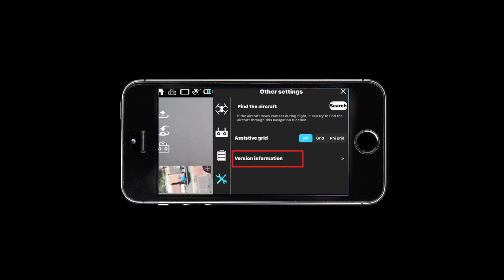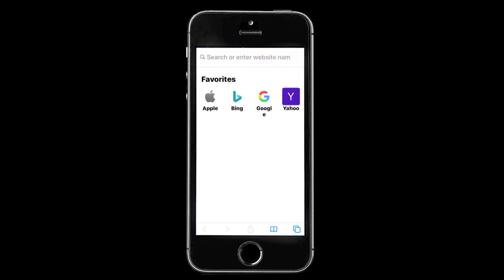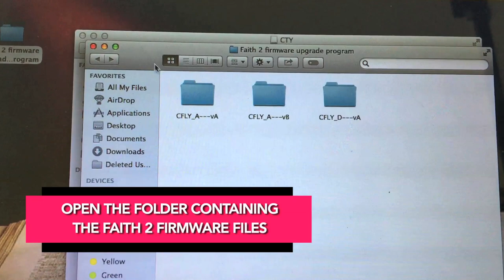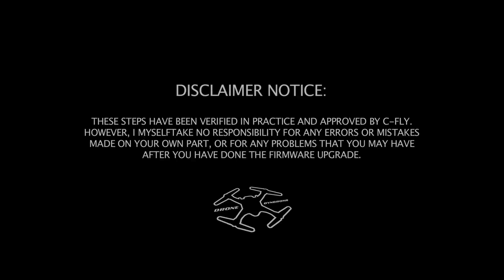C-FLY FAITH 2 - HOW TO INSTALL THE NEW “IMAGE & HARDWARE” FIRMWARE UPGRADE (MAY 2021)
**WARNING PLEASE READ EVERYTHING BELOW BEFORE PROCEEDING WITH THE FIRMWARE UPGRADE**

***FIRMWARE FILE IN FOLDER***
To install the actual firmware file shown in the video above, you must open the firmware folder itself and remove the corresponding (.zip) file that matches your drone version (i.e. CFLY_A) and transfer it into an empty SD card. Then you can insert the card into the drone, turn it on and wait 3-4 minutes.

Here’s also a new C-Fly Faith 2 User Community FB group where people ask questions, share experiences and try to help each other troubleshoot any problems.

Do not do this firmware upgrade if your drone’s version is: DF808-v2.4- this version is too old and needs to upgrade the repeater version of the drone first, which you can download here with the instructions document

So many have been waiting for a firmware upgrade for the C-Fly Faith 2 and its finally here. In this video I'll show you a quick step by step on how to install the firmware. Below I've left a link to download the folder with all of the directory files and other information as well. Please watch the whole video carefully and follow the exact procedures the way that I have demonstrated it. After successfully doing the upgrade, you will see the numerical changes made to your “Image Version” and “Hardware Version” in the settings of the CFLY 2 app. It’s best to do this procedure using a laptop or computer but it can also be done on a tablet or phone as well.

This upgrade is to improve the FPV image transmission, remote transmission range and overall flight performance of the drone.

URL address (1:21) only works when connected to the remote controller

Here’s some test footage with the new firmware upgrade made by a subscriber to the channel who did it on his drone

These steps have been verified in practice and approved by C-FLY. However, I myself take no responsibility for any errors or mistakes made on your own part, or for any problems or issues that you may have after you have done the firmware upgrade. If you do not feel comfortable doing it yourself then contact the C-Fly repair team here:

CFLYAI EU After-Sale Service Center

Modell & Hobby Repair Service

Address:
Hungary, 1211 Csepel, Szikratávíró street 12. C3 Warehouse
Modell & Hobby Service

Important:

1.This center is only for Faith 2 model repair.

2. Before you send the model for repair, please email the center first.

Check out Drone Syndrome on social media!